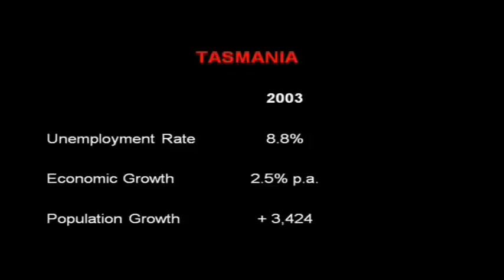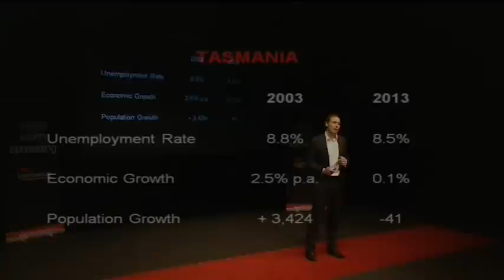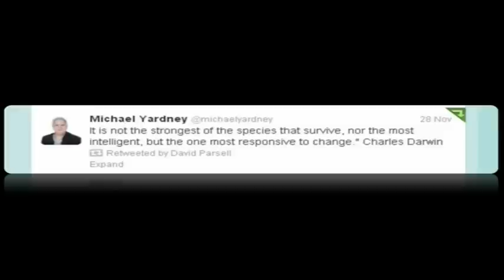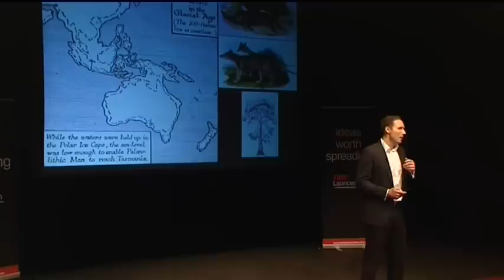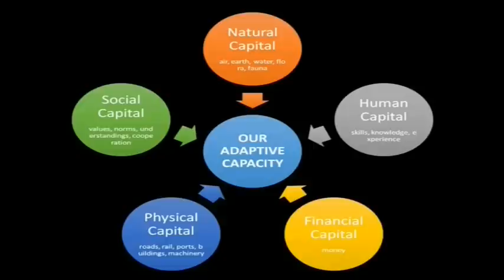Creating a state of change: Dave Parsell at TEDxLaunceston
Dave suggests that the micro-economies which will flourish will be those who can best adapt, and uses the island of Tasmania as a case study.

Born and raised in Hobart (Tasmania), Dave completed his undergraduate degree at UTAS and then left the State in search of work. After living in Edinburgh and London Dave moved to Sydney where he met his beautiful wife and started a family.

Dave's professional background is diverse having worked in finance, local government and the Australian Army. These days Dave is a Principal at Hill PDA, an urban economics and planning consultancy, where he advises clients across Australia on urban renewal and regional development. Dave regularly guest lectures at Macquarie University and holds a Master of Public Administration (USYD), Master of Environmental Planning (Macquarie) and Bachelor of Commerce (UTAS).